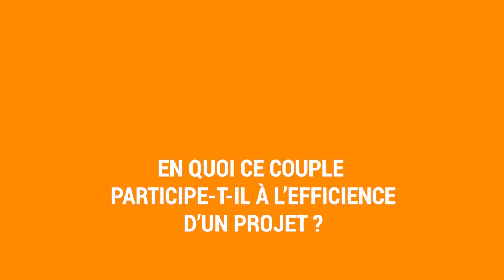Place à la culture ! Interview de Loïc Parmentier, architecte, Atelier de Montrottier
L'urbanisme et la culture : un couple heureux ? La réponse est oui !
C'est ce que nous avons pu découvrir et expérimenter lors de la journée organisée le mardi 13 juin à Chalmazel-Jeansagnière par epures, agence d'urbanisme de la région stéphanoise.